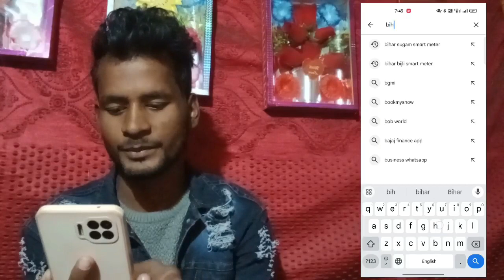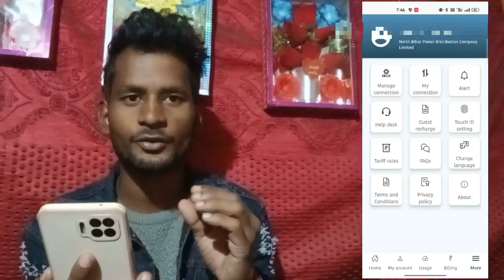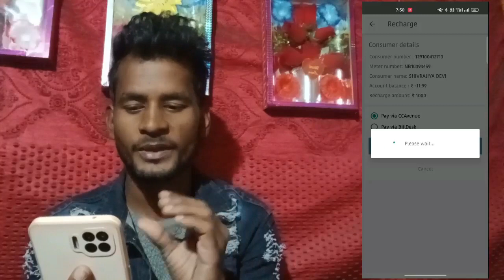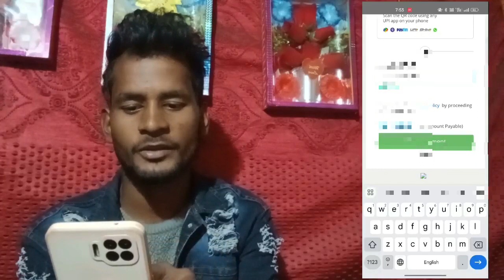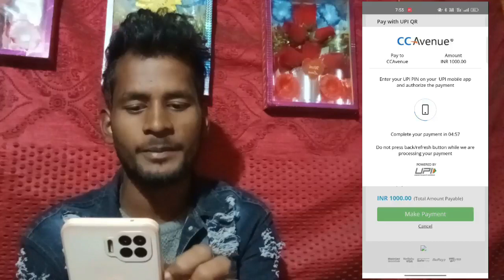Bihar Sugam Smrat Metre Recharge Kaise Karen | Secure Smart Meter Recharge Bihar Sugam Smrat metre